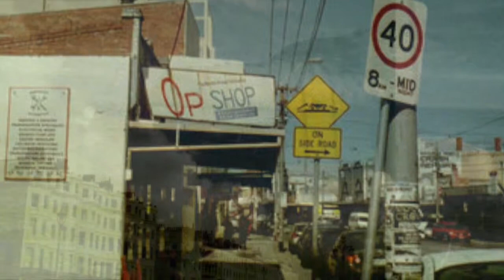Matthew The Oxx - I Want You from First Aid For The Drowning official audio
This audio is from Matthew The Oxx’s beautiful album ‘First Aid For The Drowning’ out on Wild Sound.

(p) and (c) Wild Sound Recordings 2015 under exclusive license from Matthew The Oxx. All rights of the producers and of the owners of the recorded work reserved.